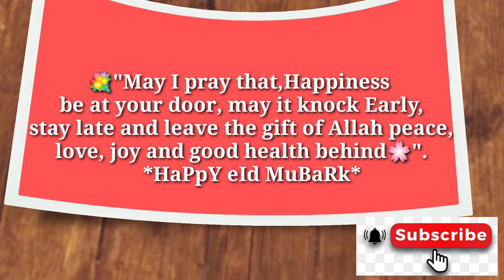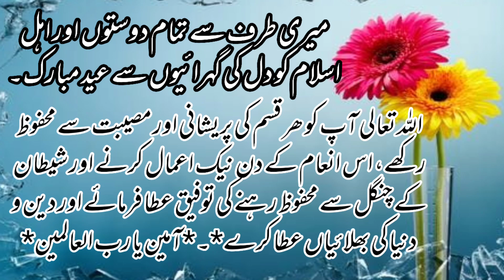Prizebond 1500 | Prizebond game | Eid Mubarak | Happy Eid | Prizebond City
For more formula and calculation click to here...

Thailand lottery Formula | prizebond formula | Thai lottery formula | first Akra formula |prize bond

thailand lottery single close | Thai lottery game result | prizebond guess paper | prizebond city

Prizebond center formula routine | Thailand center game formula | center calculation |prizebond city

Prizebond single close formula routine | Thailand lottery game formula | Thai lottery| prizebondcity

Thailand lottery 2 5 2022 | prizebond center formula calculation | Thai lottery | prizebond city

final link formula thai lottery 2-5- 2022 | Thailand lottery | prizebond formula | prizebond city

Open Close formula | Thailand lottery routine | prizebond link formula | 2-5-2022| prizebond City